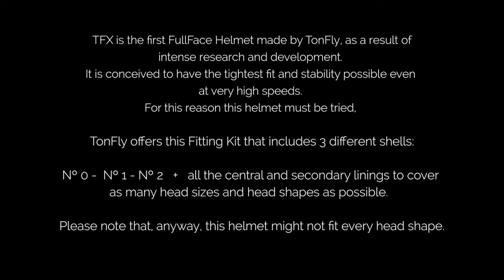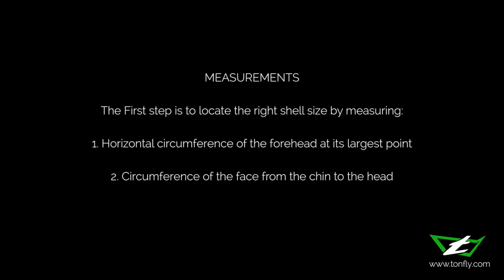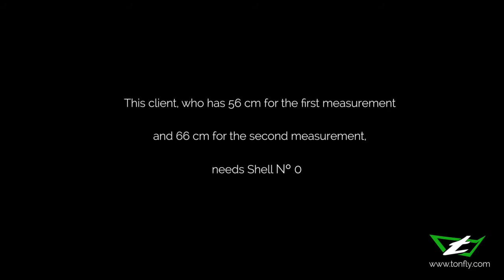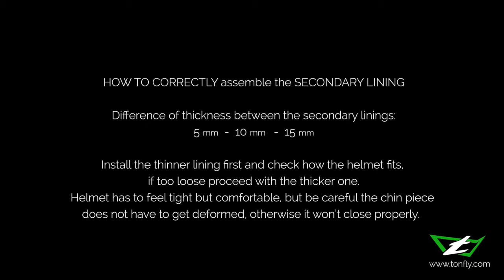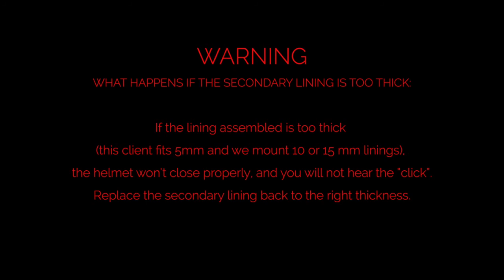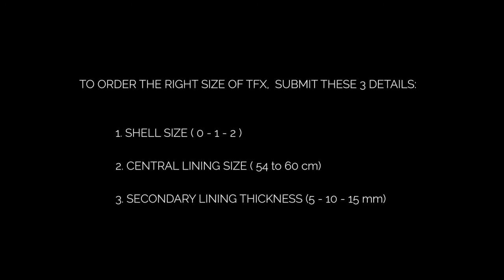Tonfly TFX Helmet Fitting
See how and why the new Tonfly TFX is only ordered after you visit us to try on the fitting kit. The helmet comes in 36 different size combinations, which allows a custom fit based on head size and shape.